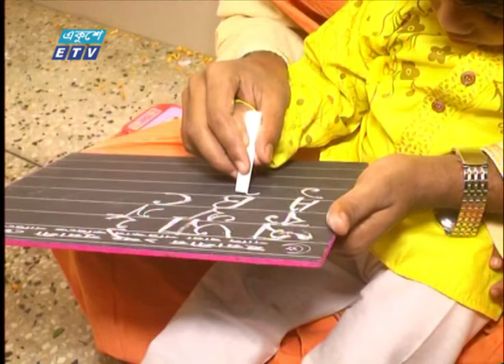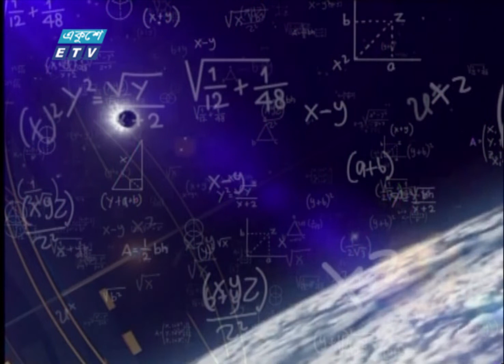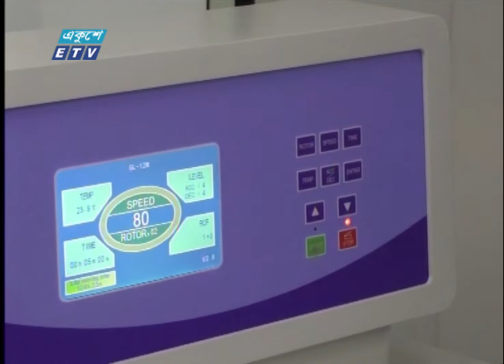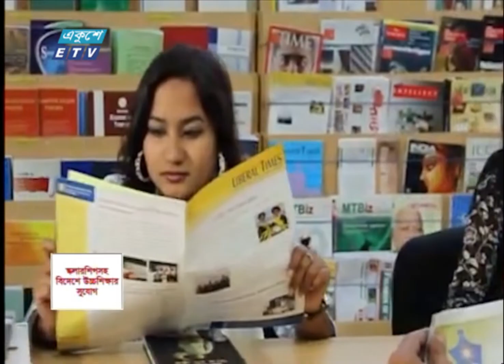02 PM News || দুপুর ০২টার সংবাদ || 05 February 2022 || ETV News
সময়: 02 PM News || দুপুর ০২টার সংবাদ || 05 February 2022

২০০০ সালের ১৪ই এপ্রিল এটি সম্প্রচার কার্যক্রম শুরু করে। টিভি চ্যানেলটির খবরে নতুনত্ব ও অভিনবত্ব থাকার কারণে দর্শকদের কাছে বিপুল জনপ্রিয়তা লাভ করে। দেশ বিদেশের সর্বশেষ খবর, নাটক, সিনেমা, ডকুমেন্টারিসহ নানা খবর ও বিনোদনমূলক অনুষ্ঠান প্রচারিত হয় একুশে টেলিভিশনে।